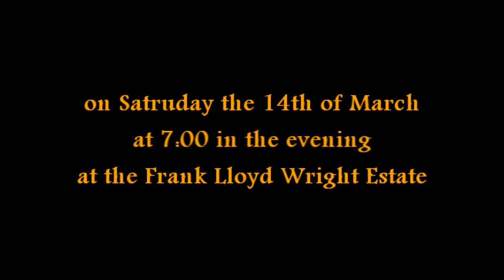"Magic Carpet Ride" Prom 2009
"Magic Carpet Ride" Prom 2009 Video (Social Committee)